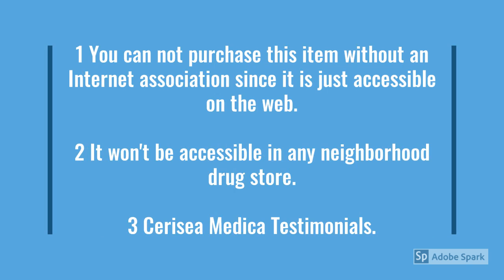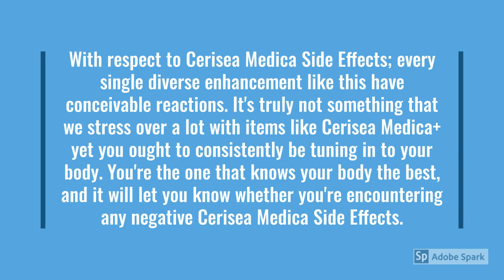Cerisea Medica Plus - *Don't Buy! You Must Read This Ingredients* Scam & Benefits, Side Effect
What Is Cerisea Medica?

The Cerisea_Medica is a viable answer for the fix of torment caused because of gout assaults. This is a normally made drop which the principle fixing is fruits. The Full name is Cerisea Medica Plus. The utilization of characteristic fixings makes it alright for use.

How Does Cerisea Medica Work?

The working procedure of Cerisea_Medica is exceptionally compelling and characteristic. Anthocyanin is the most focused type of regular painkillers, for example, Cerisea_Medica_Plus. The Anthocyanin in this relief from discomfort recipe is exceptionally successful for the treatment of gout assaults will normally smother the torment in expanding and influenced muscles.

What Is The Price of Cerisea Medica?

All things considered, this is accessible in a powerful cost and moderate. The costs for the Cerisea_Medica_Plus are as per the following: $199.95 or $24.99 each for the 8 container bundle; $149.95 or $37.49 each for the 5 jug bundle and $59.95 each for the 1 jug bundle.

How to Use Cerisea Medica?

The utilization of Cerisea_Medica_Plus update is anything but difficult to utilize; you have to utilize it twice bit by bit for something like 90 days to accomplish exquisite outcomes. In the event of any issue or issue, you can its official site. Note that tolerantly close best of the holder after each utilization.

Where To Buy Cerisea Medica?

You can purchase Cerisea_Medica help with discomfort from the official_dealer_site. This is just accessible on the web. You simply need to click any picture of this blog to arrive at the official merchant site.

End:

Cerisea_Medica_Plus thing is exceptionally useful to diminish your torment from the body. This made with each standard settling so you may not perceive any indication on your body. The significant settling is Cheery and this really limits as help from uneasiness. Eventually go its official site and get its limit or offer.